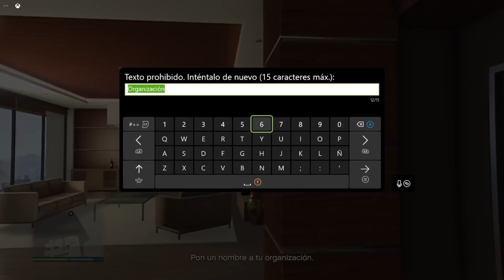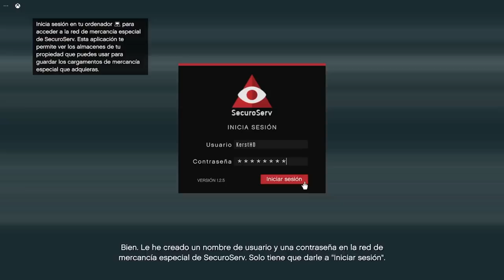LA NUEVA INTRO DE GTA ONLINE EN PS5 Y XBOX SERIES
🌟SÍGUEME O UNETE PARA MAS CONTENIDO🌟

¡Bienvenidos a mi canal secundario! Aquí subo un contenido muy diferente del canal principal, informal y divertido. Series epicas con amigos, aventuras epicas con muchas risas y demas contenido en muchas ocasiones resubido de mi canal de Twitch.